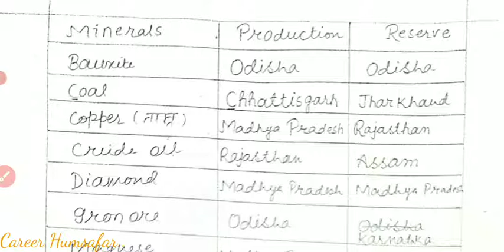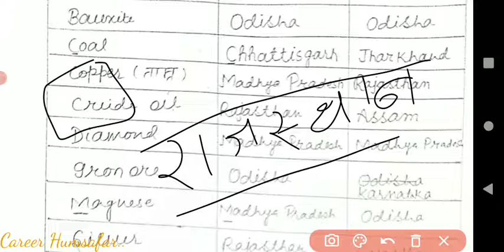The largest producer and storage of important minerals in Indian states। Trick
I am Rajeev and I wel come you on your own study channel career Humsafar.  I make videos related to BPSC(PT+MAINS+INTERVIEW) EXAMS.